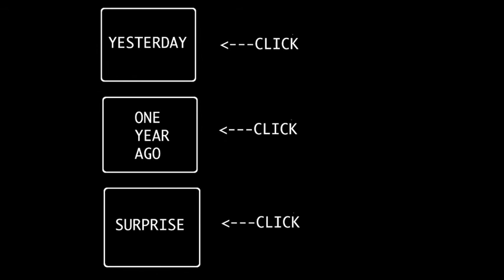SEAMAN OIL?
Day 441: Another day with the Molly and Gwen.